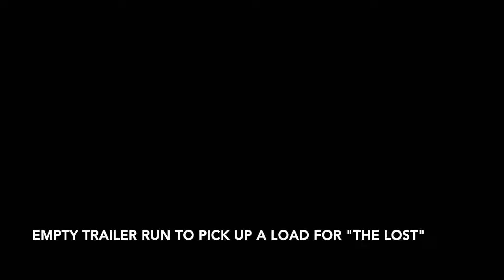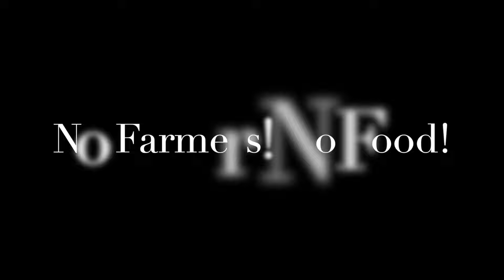Scania 144G Empty Trailer Run To Pick Up A Load For "The Lost" (GTA V)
I really like the European semi trucks as well as their American counterparts. As a kid in the 70's and 80's, we grew up on the trucker TV shows that were popular during that era.  Semi Trucks were as cool to us as fire apparatus. We wanted to some day drive them.  Modder enoklaassen finally did an Add-on version of  one of his Scania trucks. A very well put together detailed creation.  I don't use ELS, so those functions are not seen in this video.